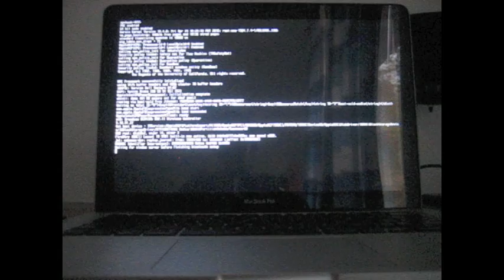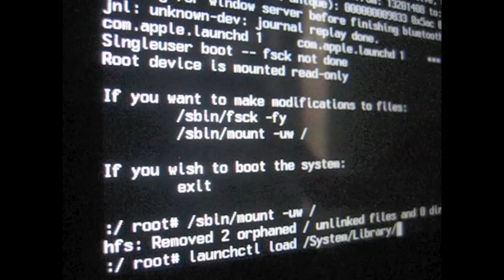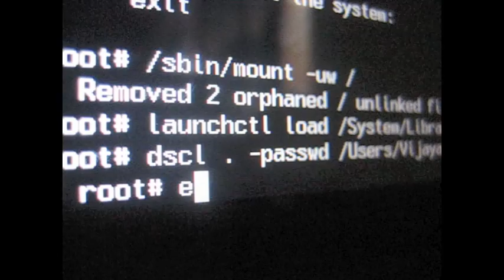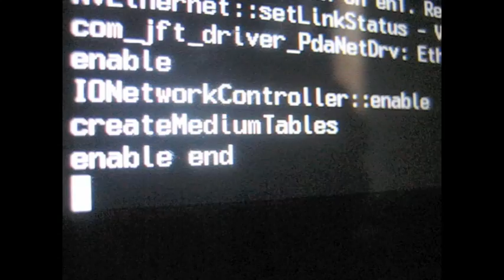How to reset your Mac's Administator Password! (Without a CD)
Ever forgot your password to your Mac? Well here's a solution!

Materials Needed:
- A Mac Running Mac OS X Snow Leopard
Now it should go to a screen in which you can create a new admin account!
Note:
IF YOU ARE ON SNOW LEOPARD OR BELOW, THE METHOD IN THE VIDEO WORKS PERFECTLY!

Instructions for everyone not on Lion:
1. Shut down your computer
2. Turn on your computer while pressing Command+S
3. You will see command line. Do not be worried.
4. Type in /sbin/mount -uw /
5. Type in launchctl load /System/Library/LaunchDaemons/com.Apple.DirectoryServices.plist
6. Type in dscl . -passwd /Users/username password
7. Replace username with the Account Holder's First Name and Password with the password you want it to be.
8. Type in exit.
9. At the log on screen go ahead and log on with your new password
10. WooHoo! You've just recovered your administrator password.

Have any questions? Comment or Send me a note!

I am not responsible for what you will use these instructions for. Please use this for good and ONLY on computers you are authorized to use. Again, I am not responsible for what happens.